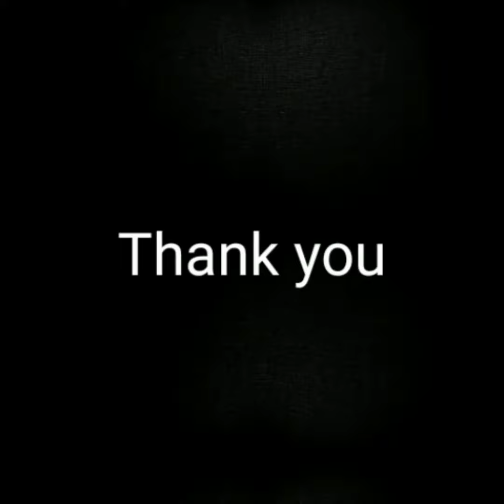Khetwadi cha Maharaja 2019 | by Aakash Arts